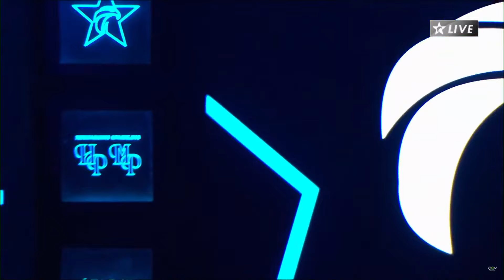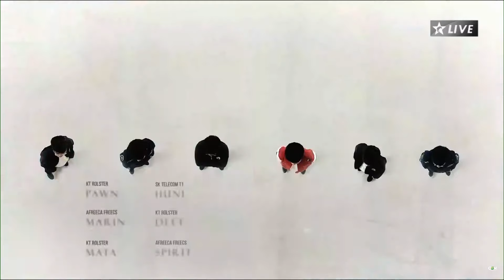【LCK春季賽】第10週 AFS vs KT #2